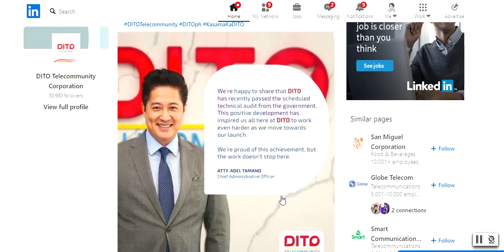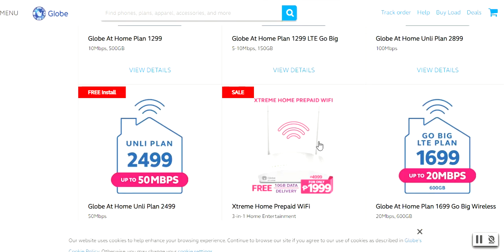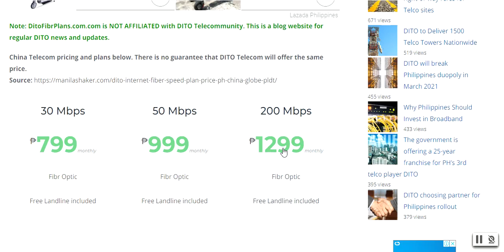STVA5 DITO 100 MBPS VS GLOBE, PLDT 100 MBPS?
SINO ANG MAS MURA AT MALAKAS NA INTERNET SPEED?

DITO TELECOMMUNITY EXPECTED COMMERCIAL OPERATION MARCH 8, 2021 (Wikipedia)